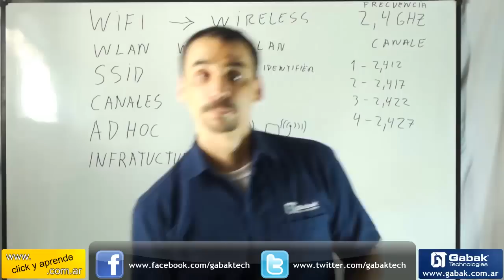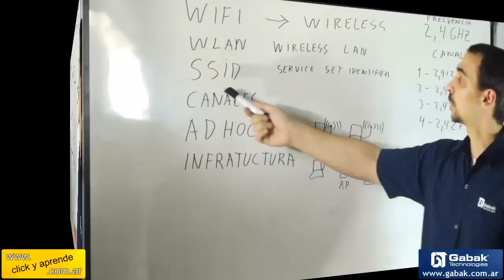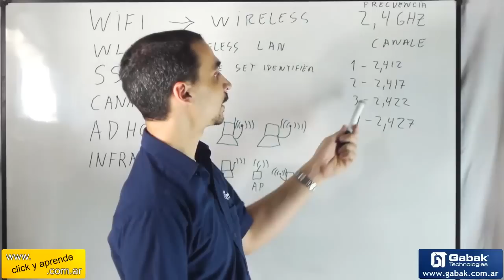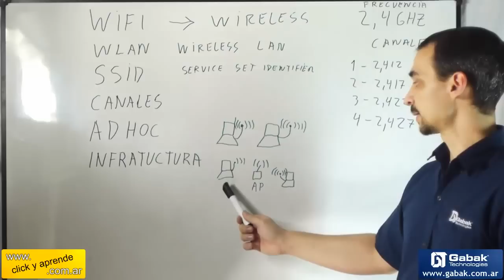¿Que es WiFi? y sus derivados - curso de redes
En este video te explico que es wifi y sus derivaciones, Ej: ssid , canales, frecuencias.
Esto es ideal para cuando vas a armar una red, tener en cuenta estos conceptos.
Esta es parte de los cursos de redes informaticas.

DUDAS?